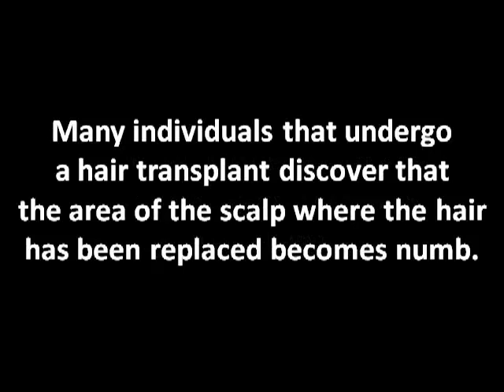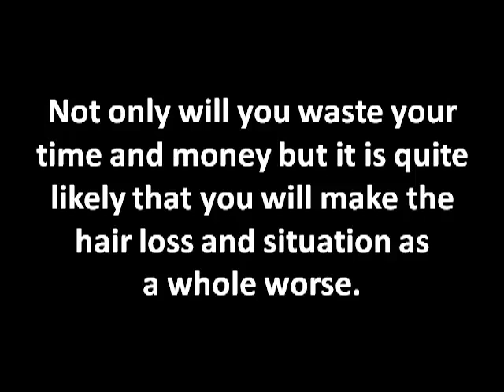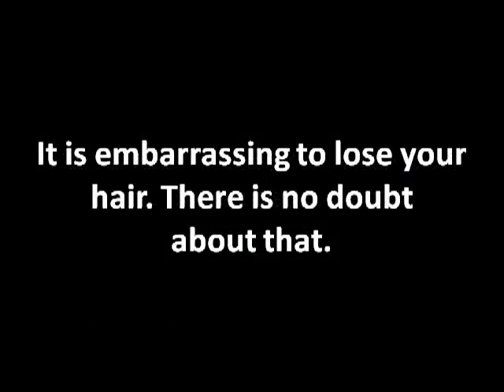Hair Loss Treatment - Finding an Effective Hair Loss Treatment + Link to FREE Hair Report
GET A FREE 9-Page report on How to Grow Back your Hairs Naturally!!

hair loss men male hair loss baldness treatment  thinning hair loss female hair loss women hair loss alopecia hair loss regrowth combat shampoo cure problem
Hair Loss Treatment - Finding an Effective Hair Loss Treatment